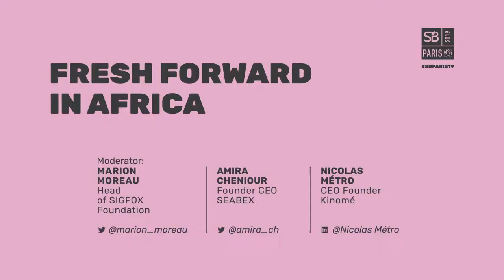SB Paris 2019 : Nicolas Métro, Fresh Forward In Africa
Intervention de Nicolas Métro sur la scène des Sustainable Brands à Paris le  25 avril 2019